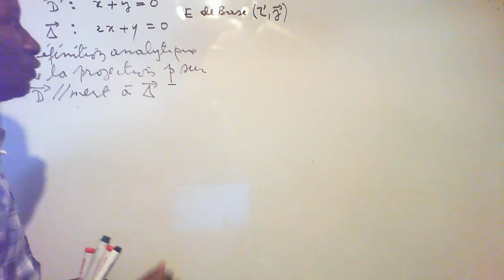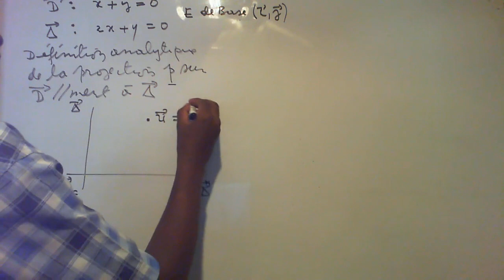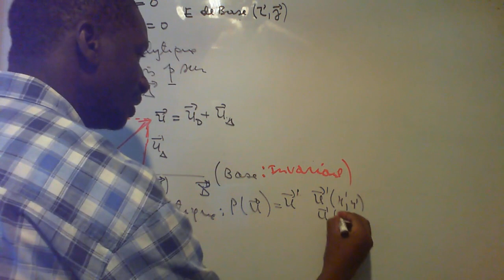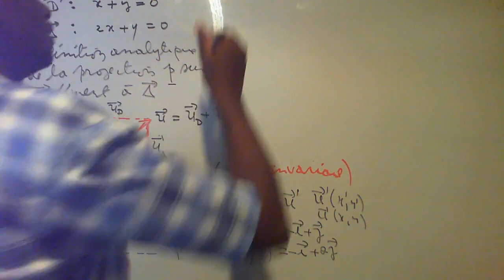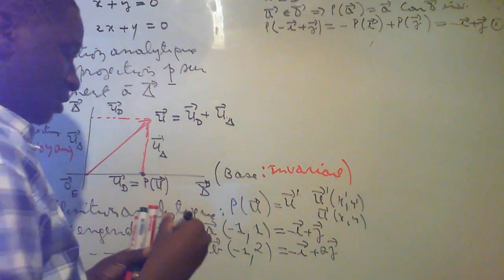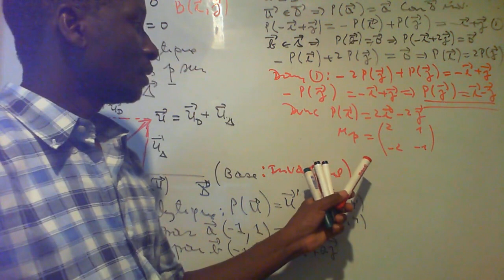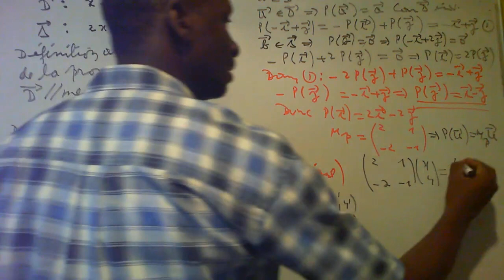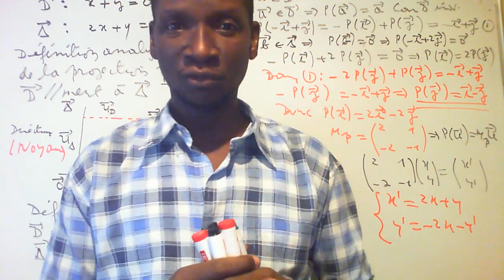Projection vectorielle[endomorphisme idempotent] #1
Algèbre linéaire. Projecteurs. Applications linéaires. Sous espaces vectoriels
supplémentaires. Somme directe!